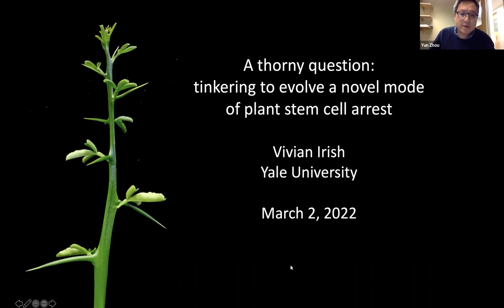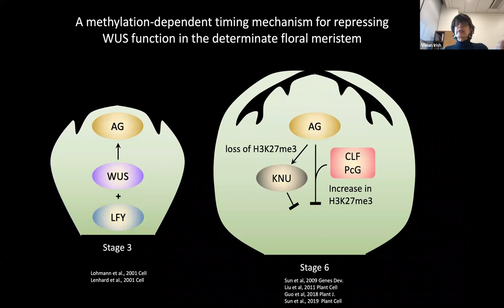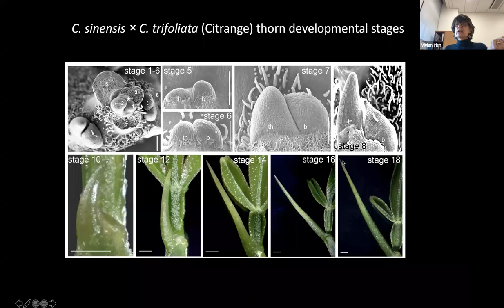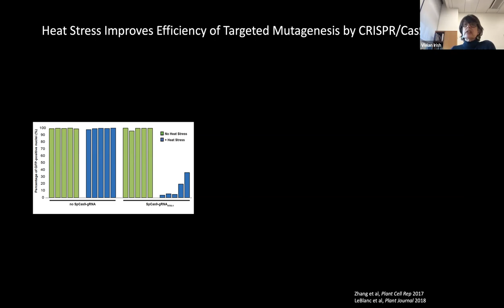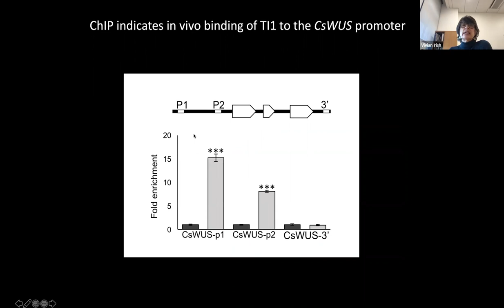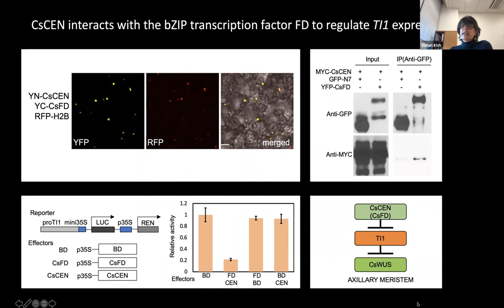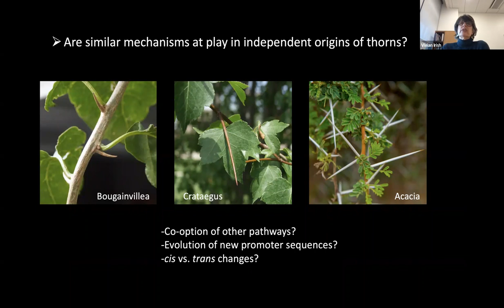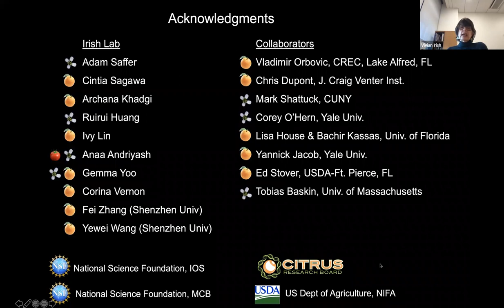Vivian Irish, Dept. of Molecular, Cellular and Developmental Biology, Yale Univ.- March 2, 2022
A thorny question: tinkering to evolve a novel mode of plant stem cell arrest